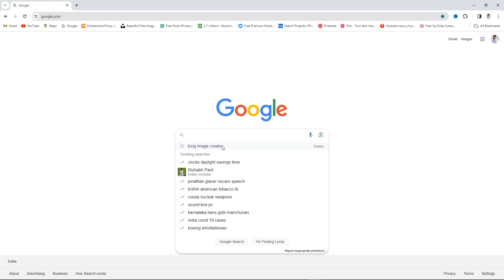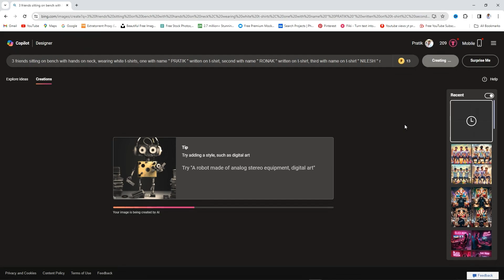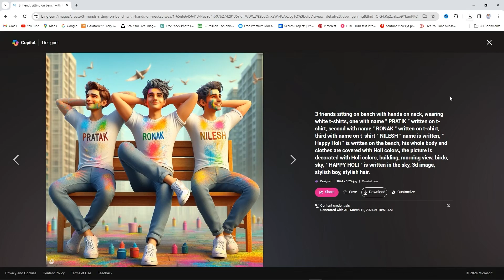3 Friends Happy Holi Photo Editing 👬 bing ai image creator instagram | Microsoft bing image creator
3 Friends Happy Holi Photo Editing 👬 bing ai image creator instagram | Microsoft bing image creator

✨Prompt✨

इस चैनल पर आपको prompt मिलेंगे प्लीज चैनल को FOLLOW कर लीजिए

🔵 𝗤𝘂𝗲𝗿𝗶𝗲𝘀 🔵
holi editing
happy Holi name video editing
happy Holi ai photo editing
happy Holi t-shirt name video editing
happy Holi couple name video editing
happy Holi couple t-shirt name photo editing holi day ai photo editing
microsoft bing image creator account kaise banaye
latest prompt
bing app photo editing
3d ai generator